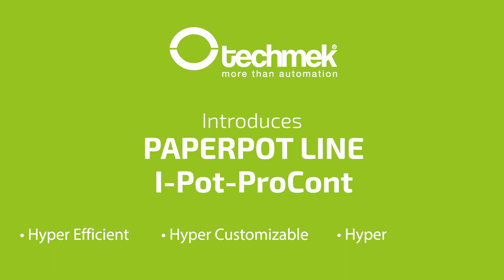ProCont - Techmek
Benvenuti sul nostro canale YouTube!
Scopri la rivoluzione della produzione di PaperPot con ProCont! Il nostro impianto all'avanguardia, dotata di taglio a lama rotante, ti consente di creare PaperPot regolabili in lunghezza e variabili nel diametro, rendendo la tua produzione più flessibile che mai. Con uno schermo touchscreen a colori, l'operatore può gestire facilmente il processo.
Seguici per rimanere aggiornato sui nostri impianti! Grazie per averci seguito!

Discover the revolution in PaperPot production with ProCont! Our state-of-the-art plant, equipped with rotary blade cutting, allows you to create adjustable-length and variable-diameter PaperPots, making your production more flexible than ever. With a colour touchscreen display, the operator can easily manage the process.
Follow us to stay updated on our plants! Thank you for following us!